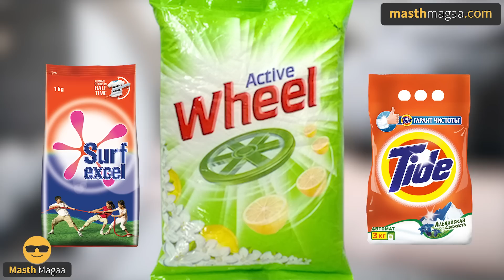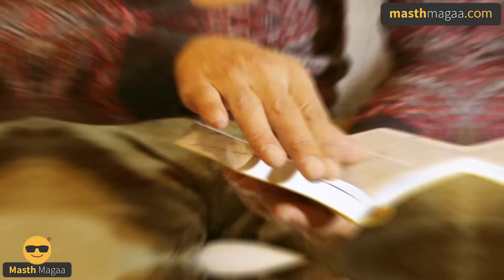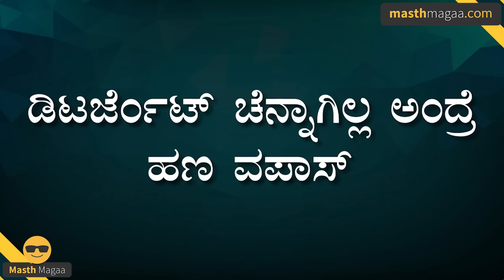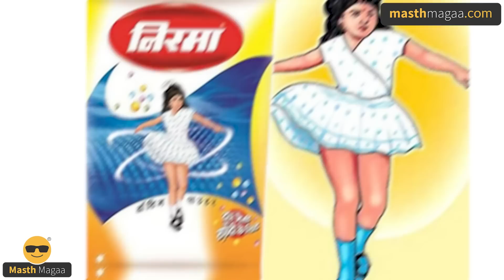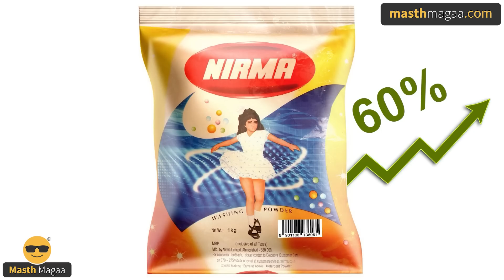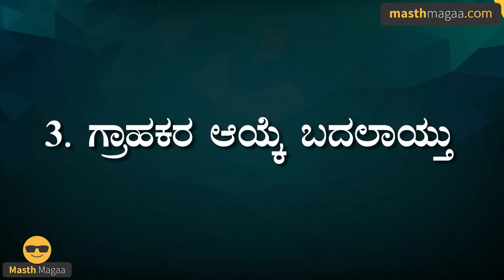ವಾಶಿಂಗ್ ಪೌಡರ್ ನಿರ್ಮಾ ಬ್ಯುಸಿನೆಸ್ ಕೇಸ್ ಸ್ಟಡಿ | Story Of Nirma Wasshing Powder | Masth Magaa | Special